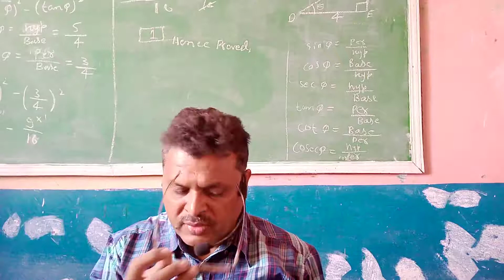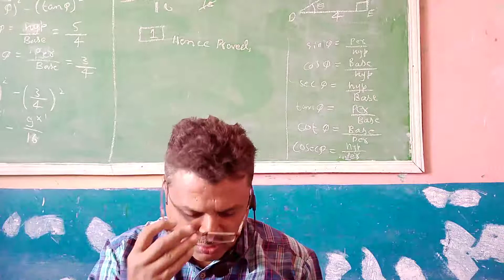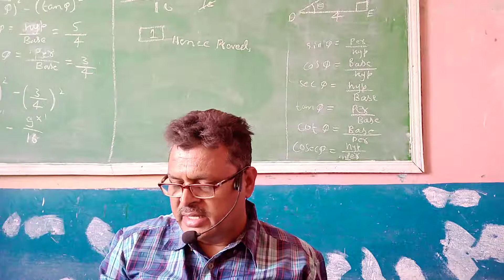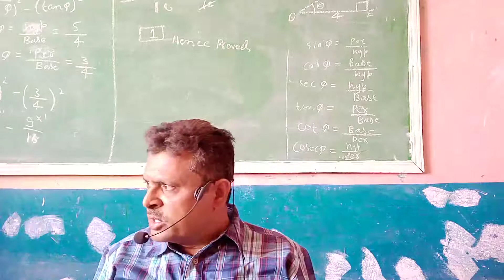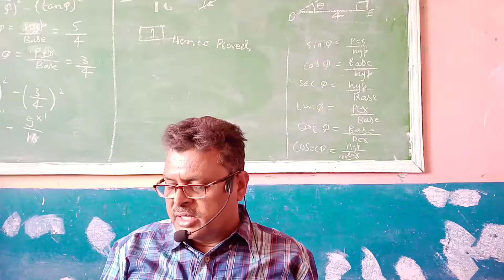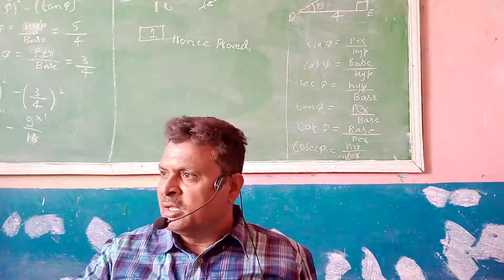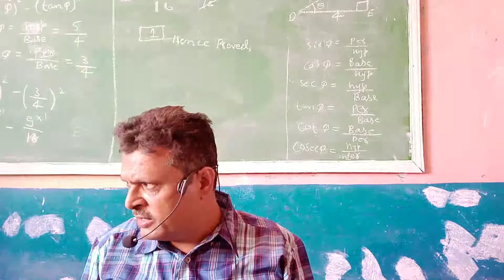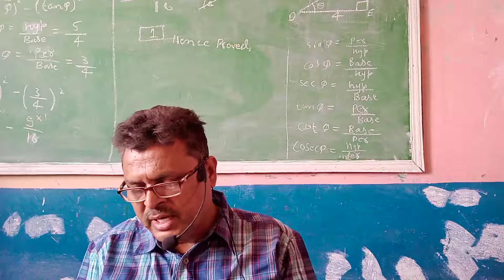Islamiat 9th Lesson 14